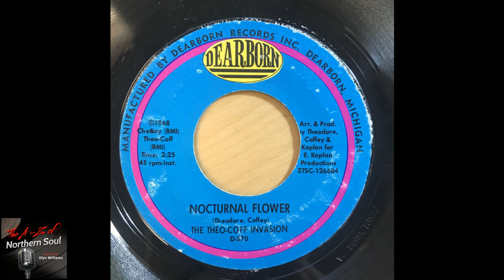The Theo-Coff Invasion - Nocturnal Flower - 1966 - Northern Soul A-Z Archive